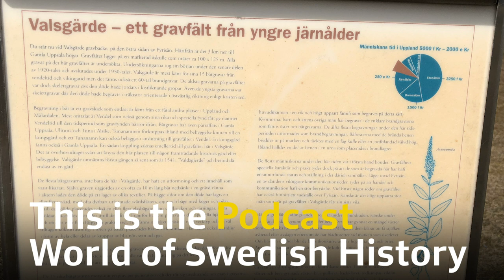Inside a Viking Grave Mound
This is the Podcast World of Swedish History. In this Episode we visit what some historians mean is the actual place of Valhalla, the sacred Viking hall of Odin where the selected dead warriors where inducted. This place is some kilometers north of old Uppsala which was the place where the Vikings met every nine years for human sacrifice. Listen to the Podcast, it is in English, and learn more about the boat graves of Valsgärde